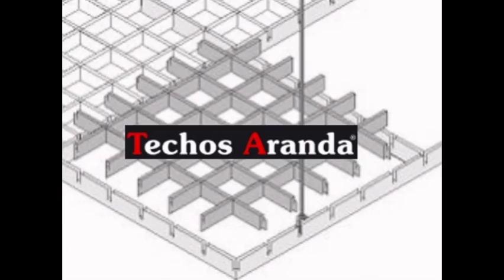Techos registrables Barrio Concepcion Madrid - Techos en Barrio Concepcion Madrid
Techos registrables Barrio Concepcion Madrid. Tlf y Wassap: 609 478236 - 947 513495. Techos Aranda fabrica falsos techos de aluminio para su uso en su uso en cocinas, baños, balcones, oficinas. Techos en Barrio Concepcion Madrid.